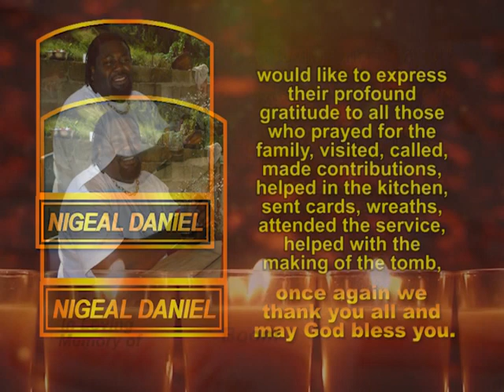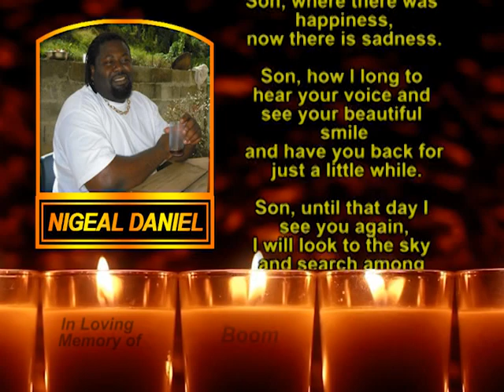Nigeal Daniel Thank you & Memorial